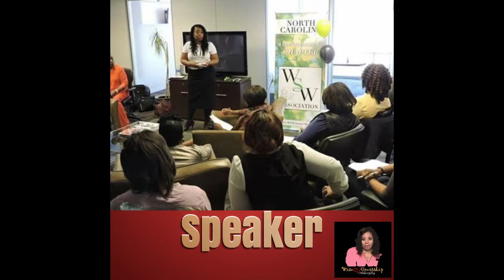Ditch Diggers Trouble Makers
Can people do anything without repercussions or accountability? Do evil people get away with hurting others? What happens to those who lie on you, bully and mistreat you? Join Toni as she looks to the Word of GOD for answers. Don't miss this! Tune in and invite a friend.